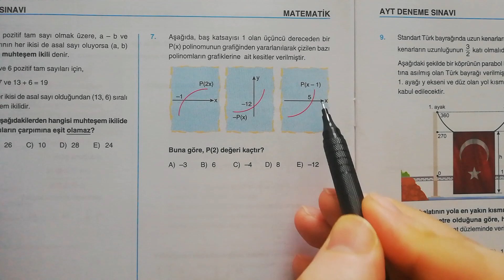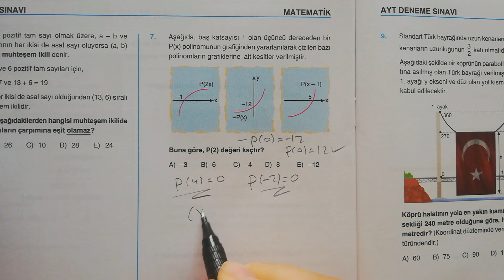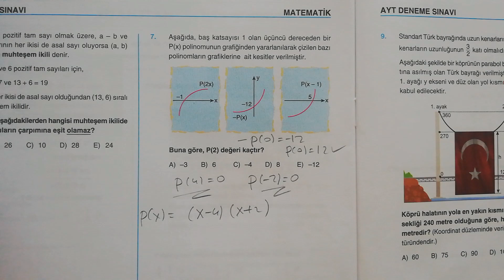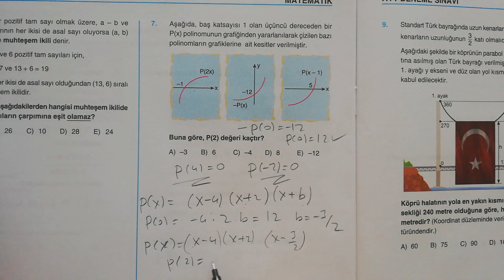ÖSYM Tarzı 2 Polinom.. PUANGO Denemesinden.. 👍